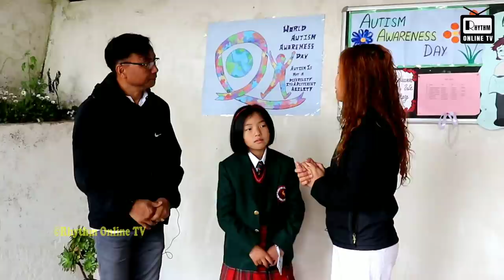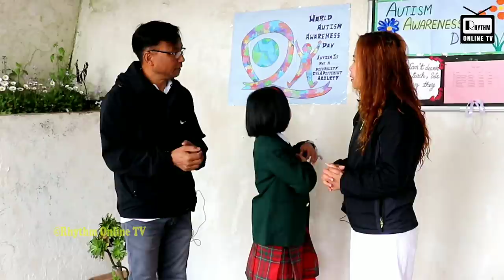नेपालमा पढन तयार गरिरहेकी पेमा दार्जीलिङमै पढन थालिन, पेमाको नयाँ स्कुल पुग्दा| Pema Dechen Tamang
Guest :- Pema Dechan Tamang & Dad Chandra Tamang